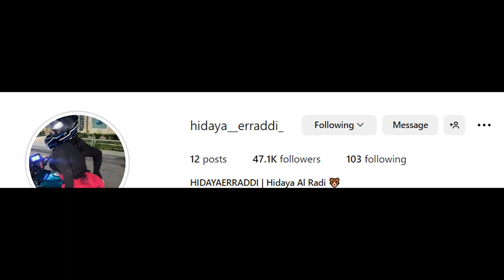hidaya erraddi ||Curvy Arabian Model From📍Rabat ,Morocco Biography.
➔2nd INSTAGRAM  @ fatyy_tahiry1

➔3rd INSTAGRAM @ hidaya_erraddii_

➔4th INSTAGRAM @ usfrls

➔5th INSTAGRAM @ marwa_200__3

💟We respect the original artist and their work.